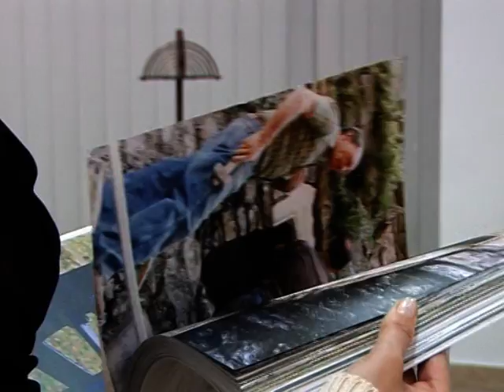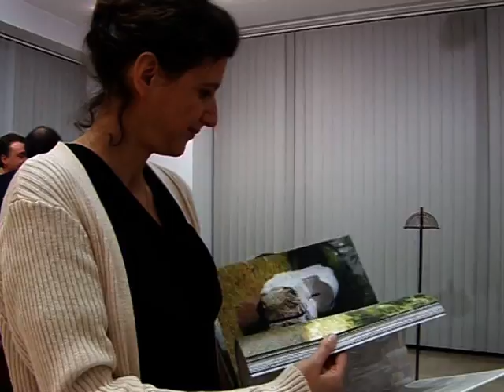ALEXANDRU CALINESCU ARGHIRA - Vern.Exp.pers.sculptura - Sala Theodor Pllady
ALEXANDRU CALINESCU ARGHIRA - Vern.Exp.pers.sculptura - Sala de expozitii a Academiei Romane - Theodor Pallady - prezinta Dr.CALIN TATARU si Sc.VLAD CIOBANU - film realizat de Viorica Tomov